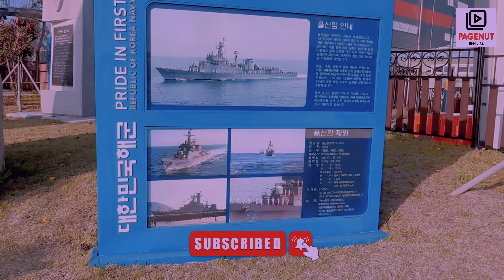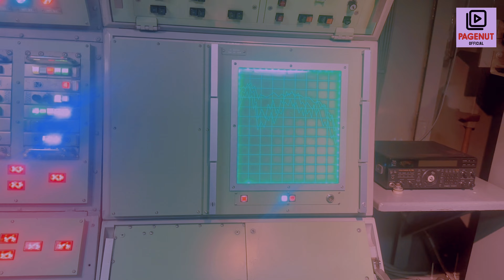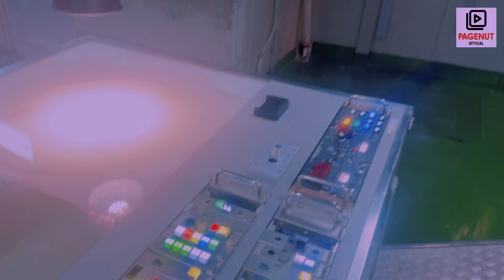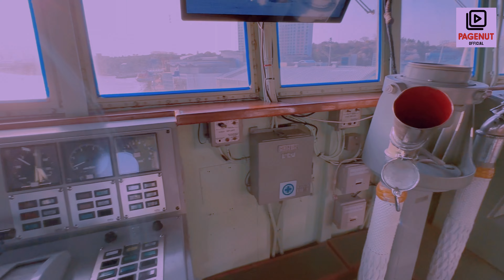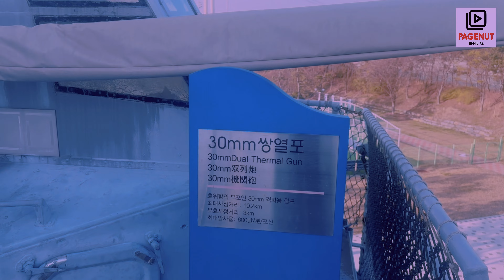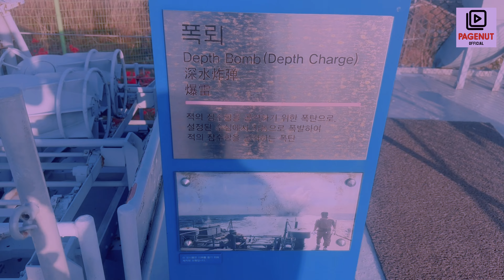SOUTH KOREA BATTLESHIP